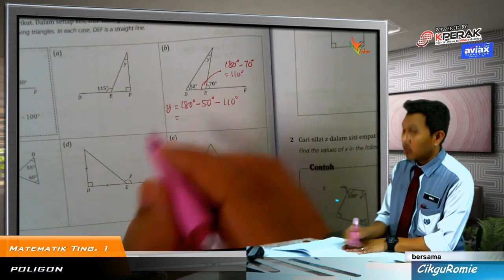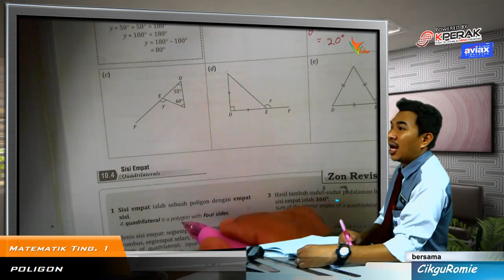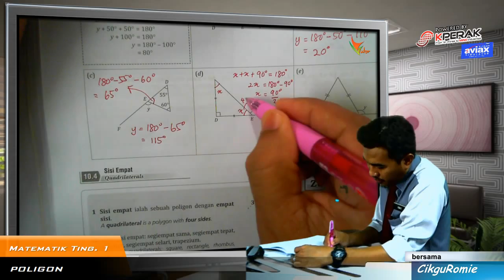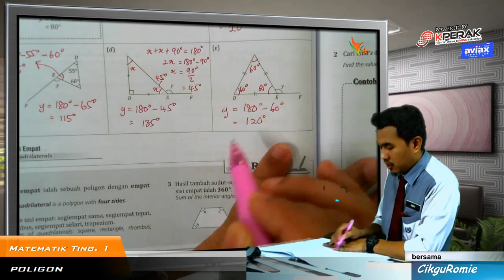2015 09 Sudut dalam segitiga